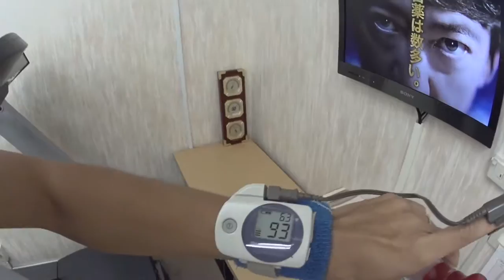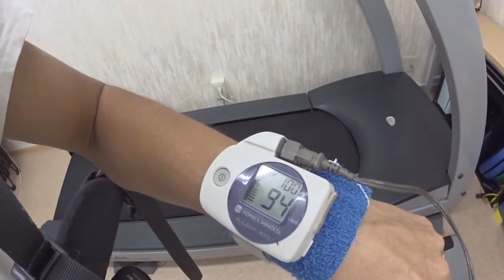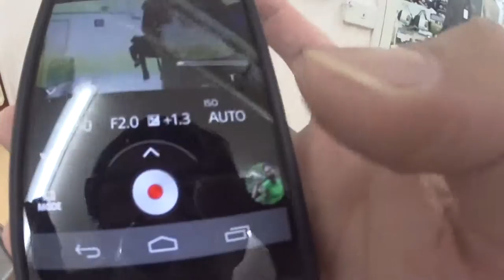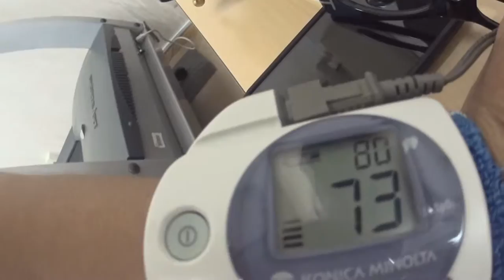6000m 高所トレーニング 3回目 今日は呼吸を意識して powerbreatheが使える！！ エベレストに行ってきます！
6000m 高所トレーニング 3回目 今までは体がどうなるかみるため、あえて、何もしなかったのですが、本日は呼吸を意識して。powerbreatheが使える！！

2016年15日分ファイル紛失のため抜けてます

1/1000 毎日動画開始日 14/9/8　スタート　17/5/27エベレスト登頂、 17/9/24 ７サミット達成